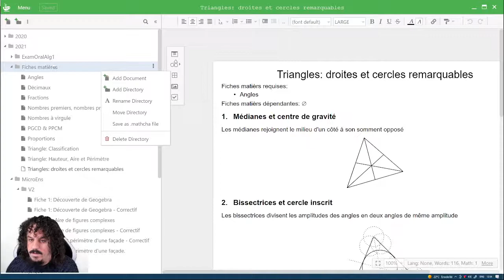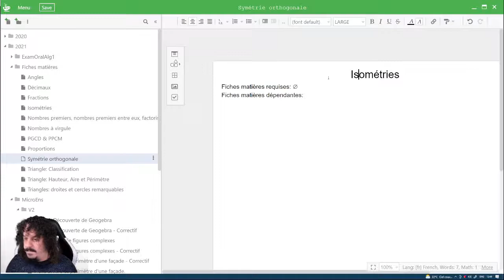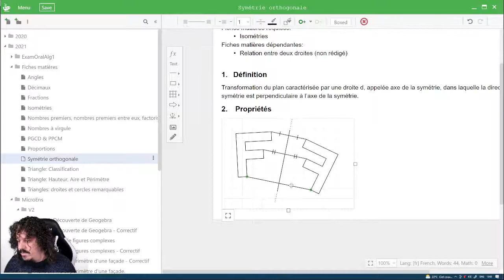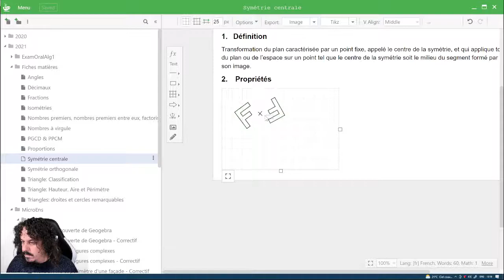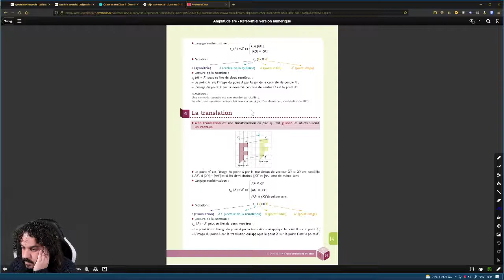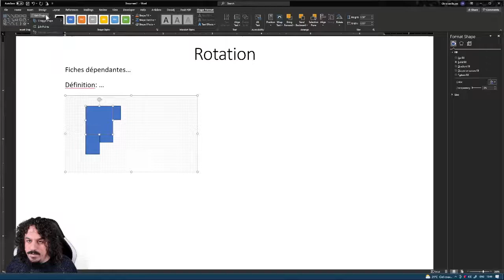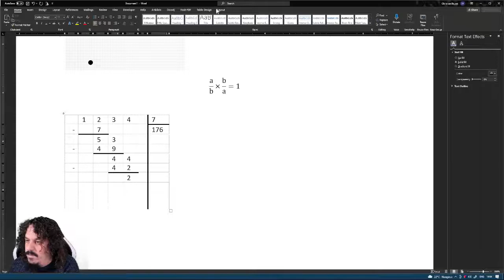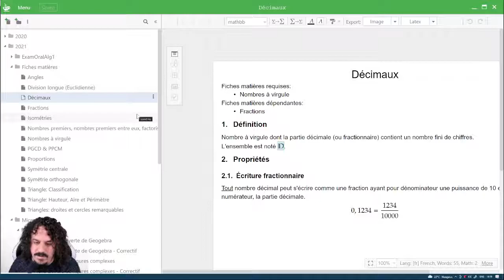Création de fiches matières (Avec Matcha, un outil dédié)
Comment créer une fiche matière  ? Quels biais éviter ? Quelle structure ? Quels liens dans la matière ? Illustrer et exemplifier ?

0:0 Matcha

1:11:53 Et word ?